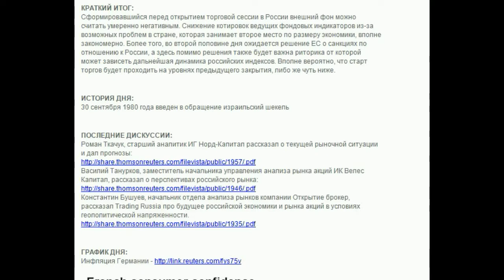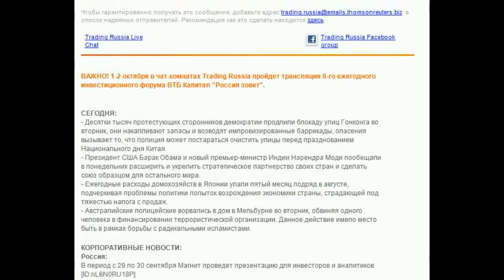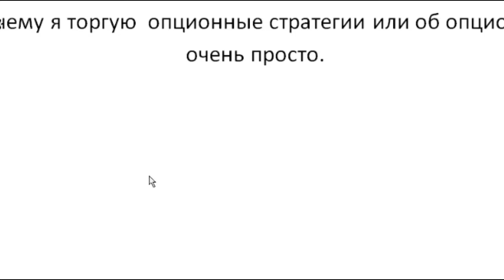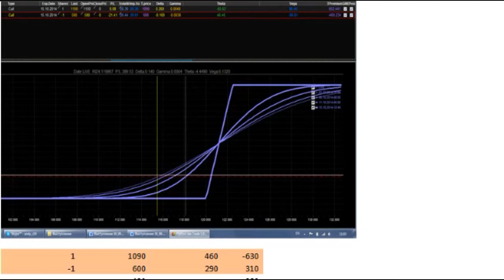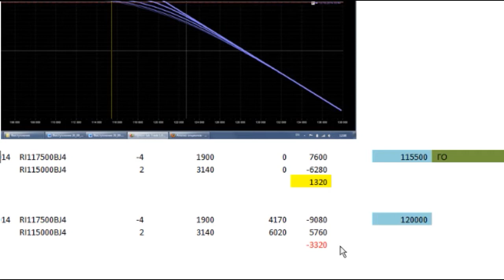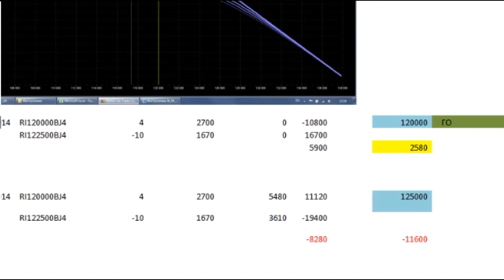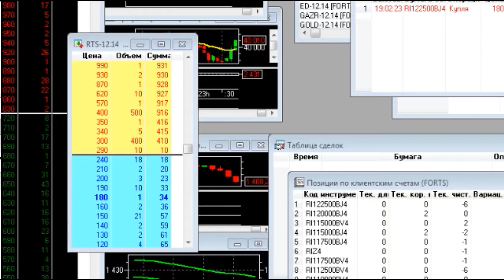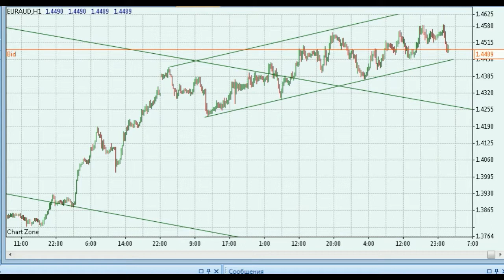YouTrade.TV - Торговый план 30 сентября 2014 г.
Утренняя программа "Торговый план" на видеопортале трейдеров YouTrade.TV от 30 сентября 2014 г.
Андрей Зубков: пока остаюсь в double ratio spread